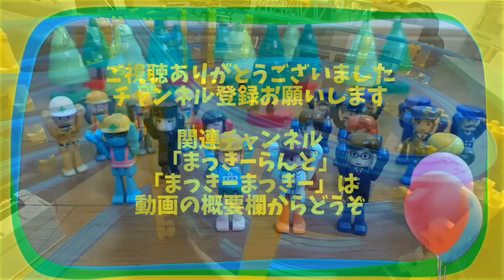【サブロー修理工場】EF81銀釜 修理してみた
歯車の飛び越しについて
初めて動画にしました。

歯車が割れているわけではないし
動かないというわけでもない。

このようなことがあるので、歯車の飛び越しは
見落とされがちなのです。

この動画で歯車の飛び越しについてのお悩みが
解決されたらうれしいです。

あなたのお家のプラレールは大丈夫ですか？
定期的にメンテナンスをしてあげてくださいね。

音源引用元

素材引用元